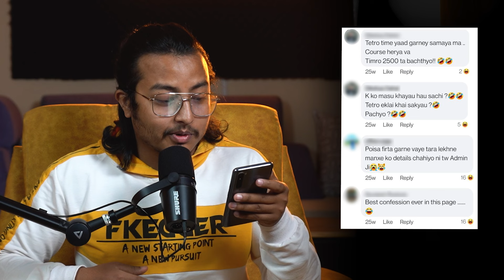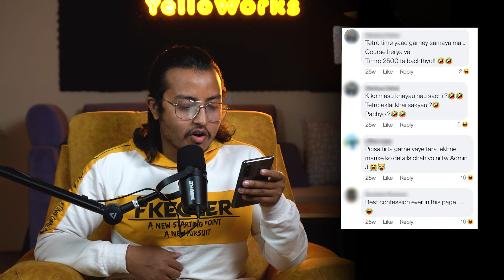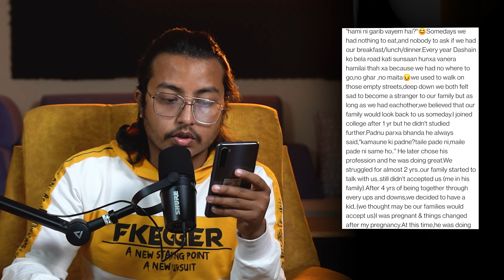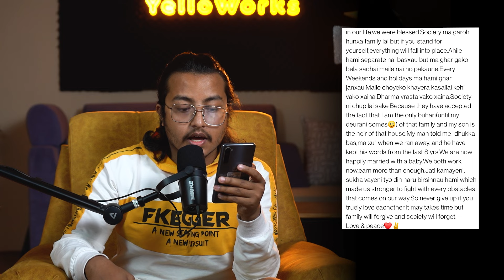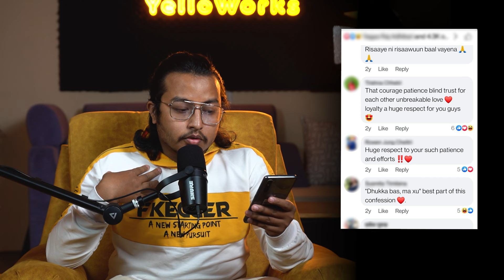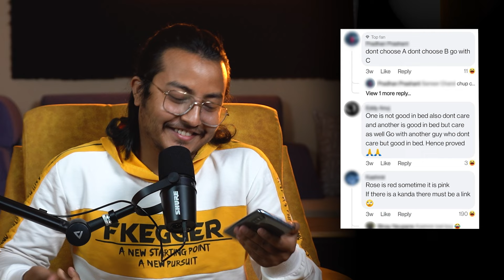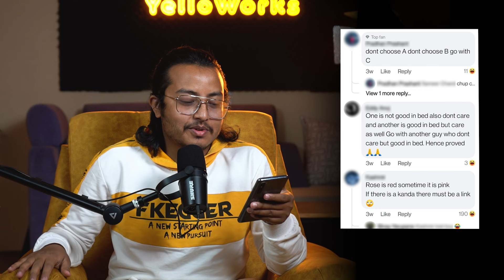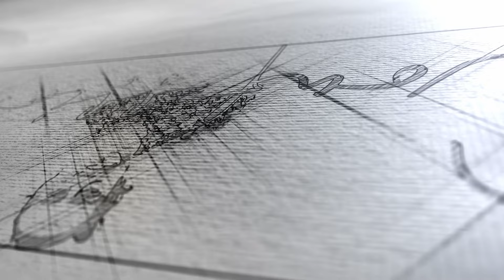CONFESSIONS WITH NIMESH | Episode 5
People tend to vent out their emotions through confession pages; sometimes get good suggestions or just share their stories to feel better. This show is our efforts to share their stories and comments ( some serious comments some funny ones too ) But the effort is to share these confessions so together we all can understand different issues in our society that people are dealing with and possible ways to solve them and also perhaps find a light-hearted approach with some of the comments.

If you have any confessions you can click the and submit your confessions.